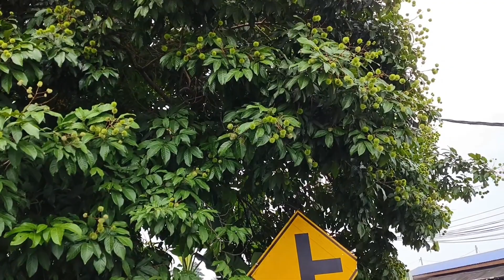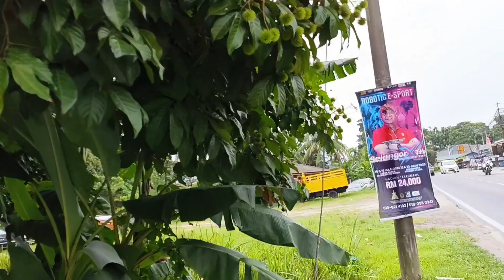অদ্ভুত দেখতে এই ফলটি স্বাদ কেমন হবে,hellobdmalaysia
আমাদের এই চ্যানেলে মালয়েশিয়া ও বাংলাদেশের বিভিন্ন ট্যুর এন্ড ট্রাভেলস সংক্রান্ত বিভিন্ন বিষয়াদি ও সেই সাথে মালয়েশিয়ায় কাজ করতে আসা বাংলাদেশী প্রবাসীদের জীবন যাপন ।মালয়েশিয়ার বিভিন্ন সৌন্দর্য বর্ধিত স্থান ।মালয়েশিয়ার বিভিন্ন রাস্তাঘাট ।মালয়েশিয়ায় কাজ করার বা কাজ সংক্রান্ত বিভিন্ন বিষয়াদি ইত্যাদি বিষয়  তুলে ধরার চেষ্টা করা হয়েছে।

দেলোয়ার হোসেন সায়ীদ
দেলোয়ার হোসেন সিঈদী
দেলোয়ার হোসেন সায়ীদ
আল্লামা দেলোয়ার হোসেন সাঈদী
kuala lumpur travel vlog
hilton garden inn Kuala Lumpur sorth
ilton garden inn Kuala lumpur
house for sale in Malaysia Kuala Lumpur
malaysia street food tour in Kuala Lumpur
malaysia street food in Kuala Lumpur
kuala lumpur street food
malaysia tourist places
malaysia street food
places to visit in Kuala Lumpur
malaysia beautiful places
malaysia best places to visit
kuala lumpur indian street food
travel with wife malaysia
Malaysia
Malaysiabd
Bdmalaysia
Malaysia bd
Bd Malaysia
Malaysia bd tour
Malaysia kivave asbo
Malaysia aste ki ki lage
Malaysia keno asbo
Malaysia kothay thakbo
Malaysia Tour
Malaysia tourism
Tour Malaysia
Tourism Malaysia
Tourist visiting Malaysia
Hellobdmalaysia
Hello bd malaysia
Hellobd Malaysia
Malaysian youtube channel
Malaysia tour videos
Malaysia tour and travels
Bangladesh to Malaysia
Malaysia to Bangladesh
Malaysian air plane
Malaysian Airlines
Country Malaysia
Beauty of Malaysia
Malaysia national election
Malaysia News
Malaysia new videos
Malaysian youtube
Malaysia to india
Malaysia work visa
Ki kaj korbo Malaysia
Malaysia ki kaj korbo
Malaysia jete koto tk lage
Malaysia daily life
Malaysia daily basis
Daily life Malaysia
Malaysian tv
Malaysian girls
Malaysian language
Malaysian vasa
Malaysian road safety
Malaysian road accidents
Malaysian road
Girls of Malaysia
Malaysian house
Crimes of Malaysia
Police of Malaysia
Malaysian police
Malaysia immigration
Malaysia vromon
Malaysian vasa sikha
Malaysia kothay thakbo
Malaysian National Economic Council
Malaysian nature
Malaysian nature and beauty
Malaysian Girls and boys
Malay language
Malay vasa
Malaysian home
Malaysian road safety measures
Police Station of Malaysia
Malaysian people
Malaysian company
Mountain of Malaysia
Malaysian policy
Malaysian politics
Malaysians of islam
Malaysian Muslim
Malaysian Muslim history
Malaysian Muslim women
Malaysian Muslim girls
Beautiful village of Malaysia
Beautiful Girls of Malaysia
Malaysian violence
Malaysian Muslim Peace
Malaysian villages
Where is Malaysia
Malaysia map
Malaysia manpower korte ki ki lage
Malaysia manpower card
Malaysian visas
Malaysian foreigners
Bangladesh to Malaysia tour videos
Road
Road accidents remained
Road safety and all
Road accidents of Malaysia
Malaysian policy and political leaders
Malaysian house design
House design competition of Malaysia
House design of Malaysia
Malaysian hot girls
Malaysian sexy girls
Girls
Beautiful girls
Probash jibon
Probashir jibon
Koster probas jibon
Bidesh jabo
Tk kamano
Taka kivave income korbo
Malaysian Muslim people’s unity
Malaysian tradition
Malaysian tradition gardening
Malaysian gardening
Gardening of Malaysia
Malaysian trading
Malaysian traditional food
Traditional food of Malaysia
Security Council of Malaysia
Malaysian school
Malaysian security forces
Malaysian food blogs
Food blogs
Malaysian games
Malaysian Soccer
Malaysian League
Town of Malaysia
Malaysian Muslim town
Malaysian masjid
Masjid in Malaysia
Malaysian birds
Birds of Malaysia
Malaysian movies
Malaysian random videos
Random videos
Cinegopshop2
Cinegopshop
Movie explained in bangla
Malaysian blogs bd
Malaysia tour blogs
Malaysian ambassador
Malaysian ambitions
Malaysian embassies
Malaysia database
Malaysia dutabas
Tour and travels
Nightmare in Malaysia
Malaysian festival
Malaysian festivals
Festival of Malaysia
Festival's in Malaysia
Malaysian chief
Malaysian fruit
Malaysian agriculture
Malaysian agriculture sector
Malaysian agriculture and beauty
Malaysian economic development
Development of Malaysia
Malaysian Bank Limited
Malaysian Bank
Malaysian Bank negara
Bank negara Malaysia
Malaysian currency
Ringgit
Malaysian ringgit
Ringit Malaysia
Malaysian taka
Malaysian sea
Sea of Malaysia
Season of Malaysia
Malaysian rainy season
Summer dress Malaysia
12mas
Summer season in Malaysia
Malaysian movies explain
Worlds beauty
Malaysian kl tower
All over Malaysia
Malaysian city authorities
Malaysian city corporations
Malaysian City and village